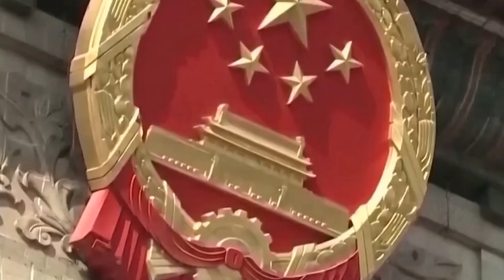যুক্তরাষ্ট্রের ওপর খেপেছে চীন তীব্র প্রতিক্রিয়া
নিউজ২৪
প্রবাসী নিউজ
ভিসার নবায়ন
প্রবাস জীবন
আন্তর্জাতিক নিউজ

প্রবাসী ভাইদের যাবতীয় আপডেট আমরা প্রতিনিয়ত প্রচার করে থাকি।। সত্যি ও নির্ভুল খবর  আমরাই সম্প্রচার করে থাকি।।

.ধন্যবাদ.